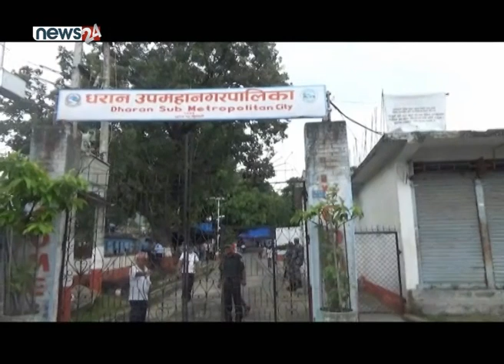पर्यटकीय सहर धरानमा बसपार्कको बिजोग - POWER NEWS